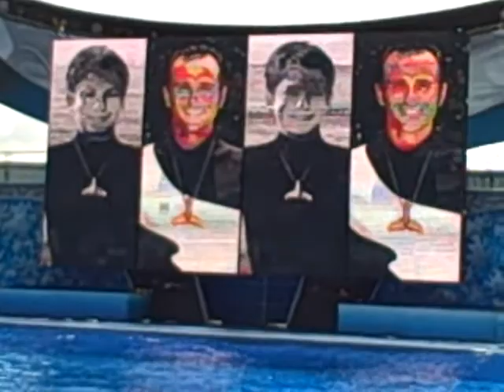Sea World - Shamu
Our visit to Sea World and to the wonderful show, "Believe" starring Shamu.  I am using this on my Squidoo lens